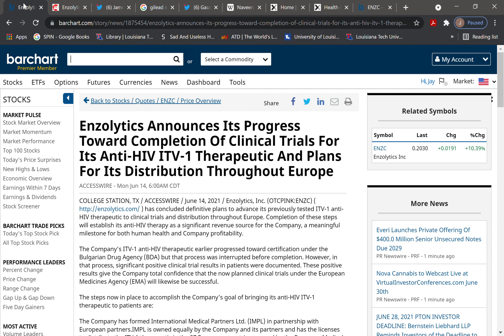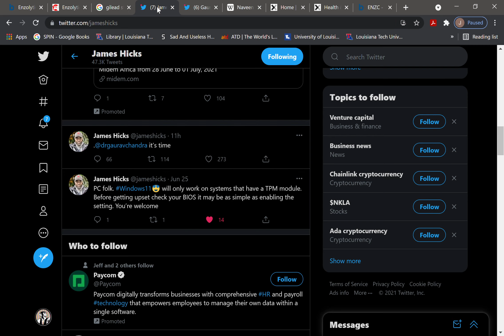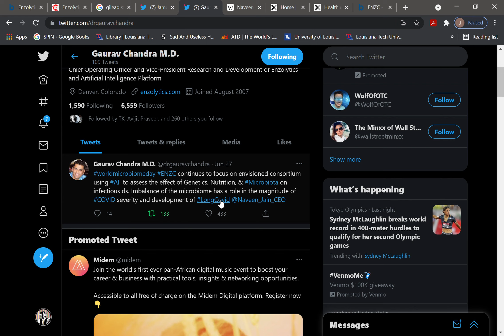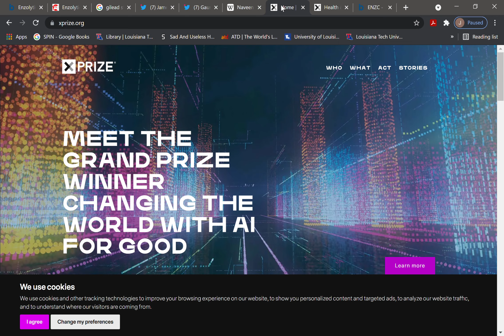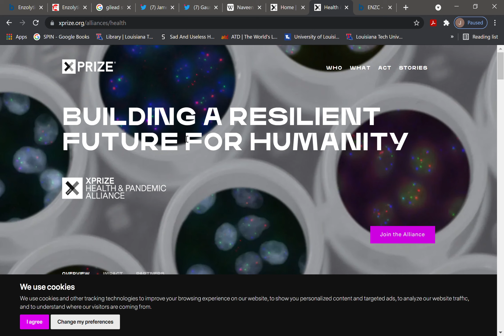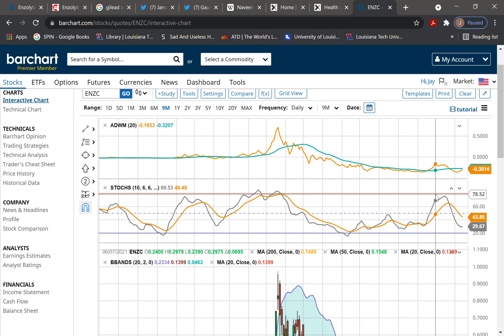Enzolytics has a massive weekend of news!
This weekend June 25 - 27, Enzolytics was a buzz with news followed by chatter on Twitter. Check out our summary and possibly some new insights to the Intel, Naveen Jain connection